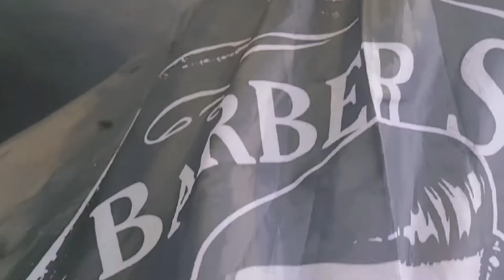Got Faded! @ Winger Barbershop - Imus Cavite Branch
Visited the Founder of this Barbershop and his new branch located at Jade Residence Imus Cavite. Had the best Buzz and Faded haircuts for my kids at a very affordable price and made a quick video cover.